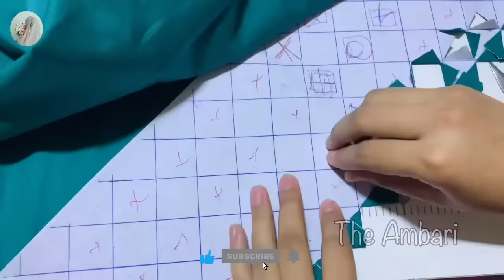New Poncha design / New Daman Design or Mohri Design By The Ambari